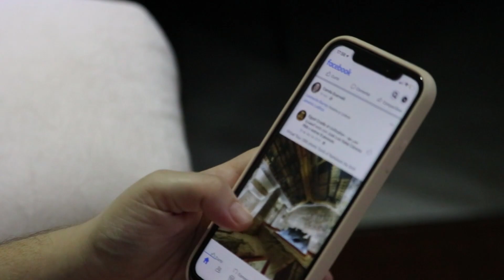The Most UNDERRATED Self Development Strategy NOBODY Talks About..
Discover the ultimate game changer for your personal and professional life in this eye-opening video, as we dive into the powerful world of sexual discipline and its potential to unlocking your full potential. Learn how embracing sexual discipline can lead to greater focus, self-control, and self-awareness, transforming every aspect of your life.

If you've been searching for that one missing piece to level up your life, this video could be the breakthrough you've been waiting for. Find out why sexual discipline might be the key you've been searching for to unleash your full potential and revolutionize your life.